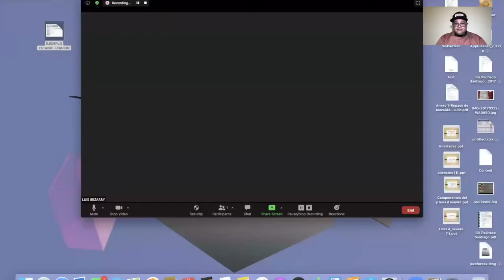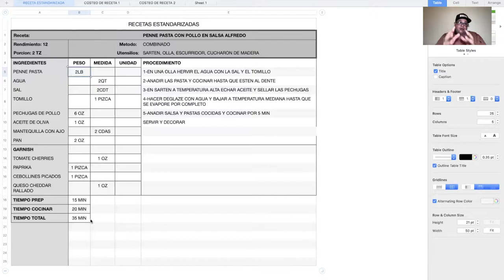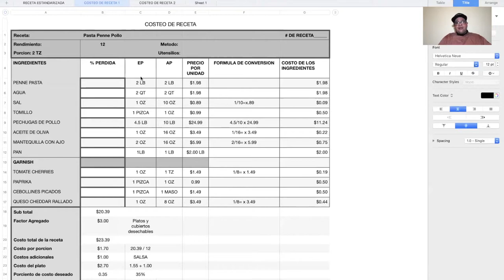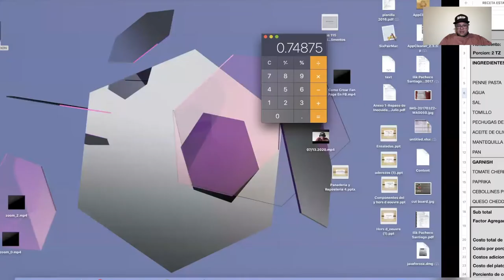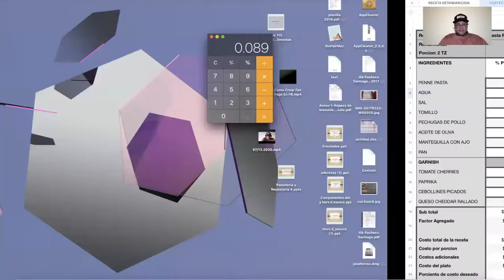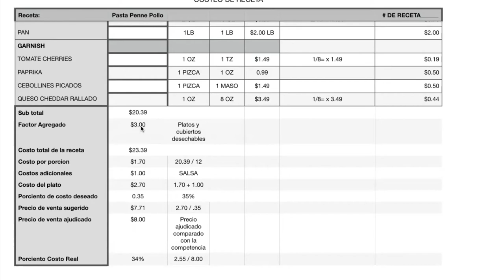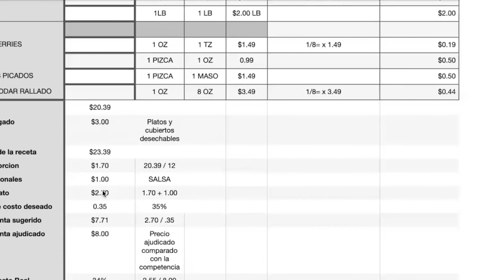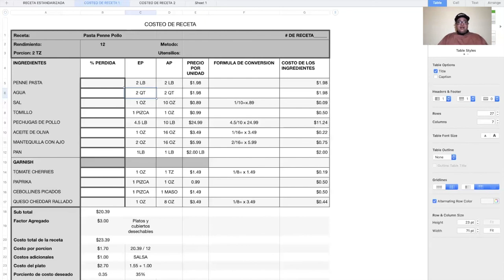ESTANDARIZAR Y COSTEAR RECETAS PARTE II